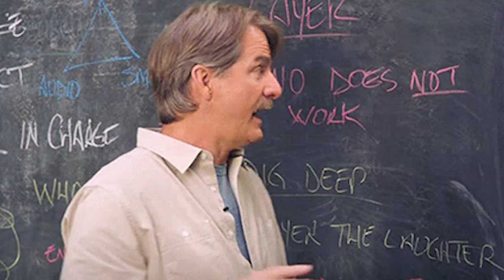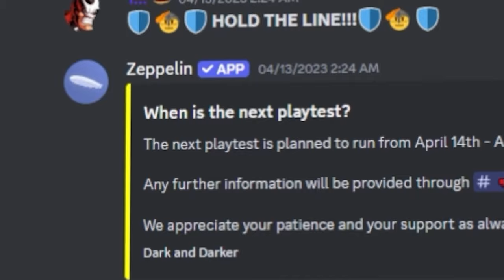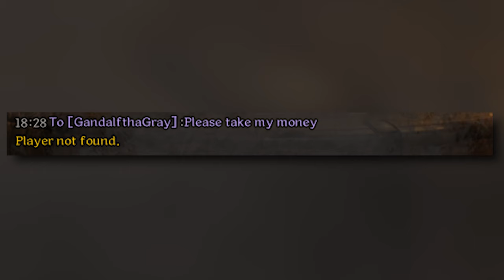I Found The GREATEST SINGER In Dark and Darker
I hosted a singing competition in Dark and Darker. I went around the dungeons looking for random players to participate. In the end twitch chat and myself will pick one winner and they will recieve a cash prize and be crowned the best singer in Dark and Darker.